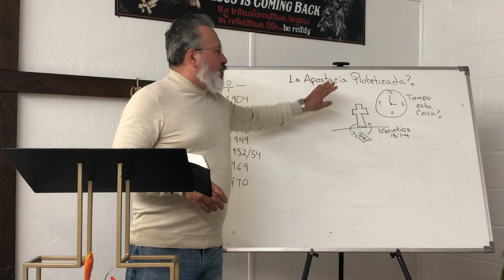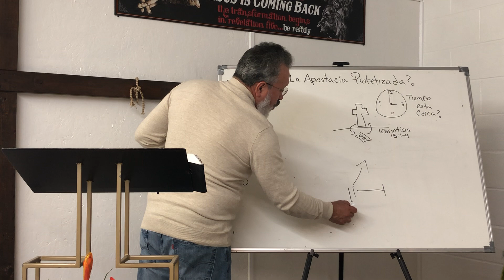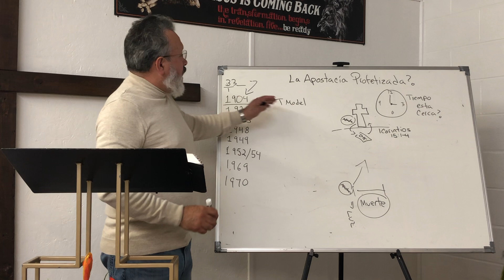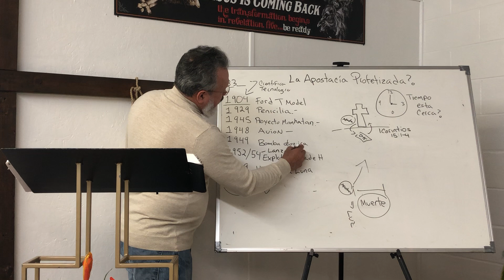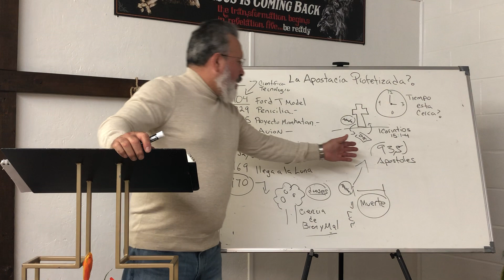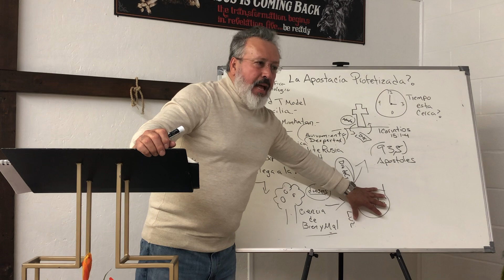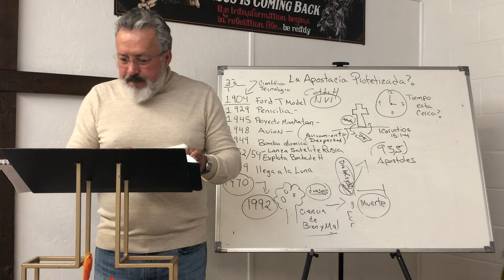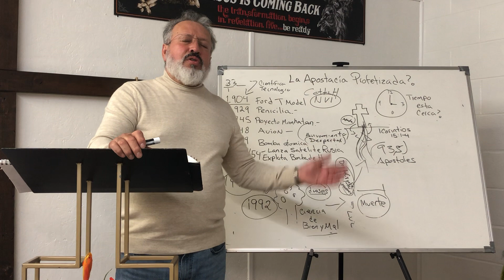La Apostacia ya estaba Profetizada ? En la Palabra de Dios ?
Pastor y Maestro Carlos Redimin nos enseña escatologicamente que la Apostacia ya estaba profetizado en la Palabra de Dios
crspastor Dale al link 👉 Las clases de Apostasia de Hoy en dia !🧐 En El Cafetín